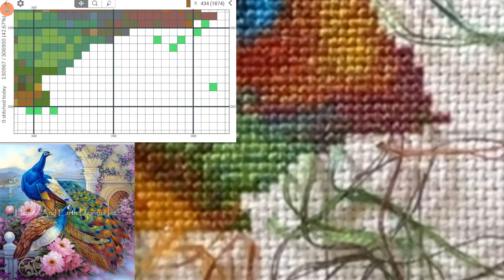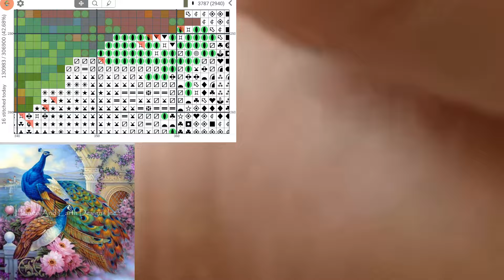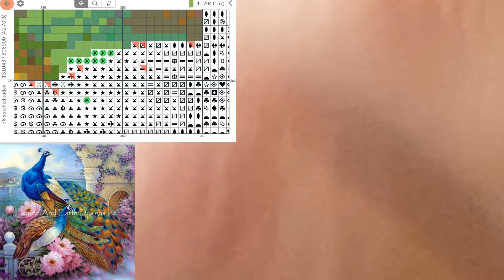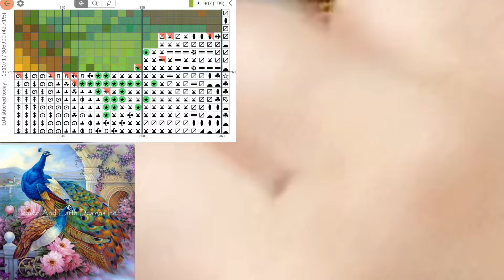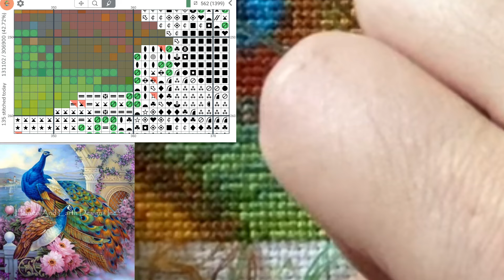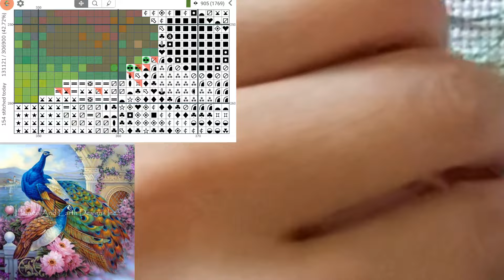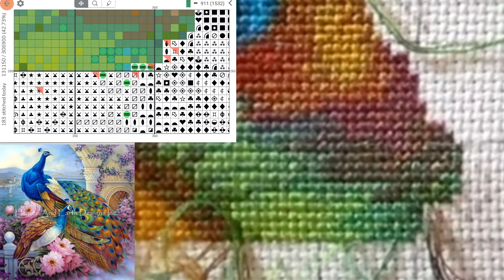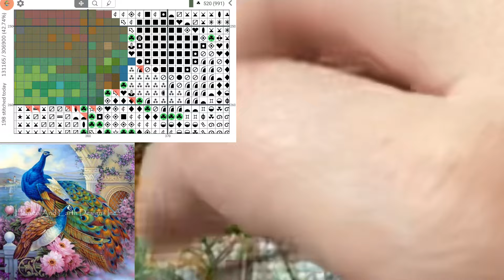Cross Stitch: Stitch With Me #268 (with talking)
Threads and needles managed with whiteboard button magnets, you can get them here or at most office supply stores: